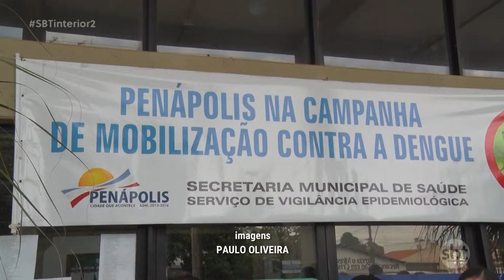Penápolis: servidores municipais e moradores se uniram no combate à dengue